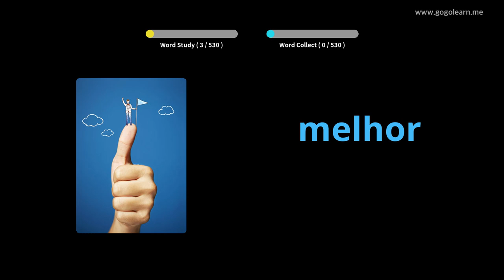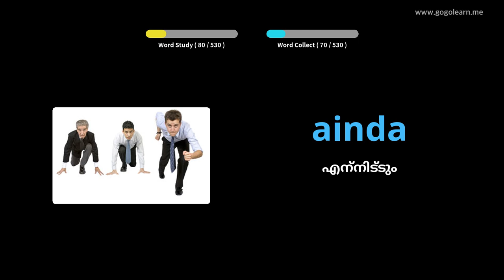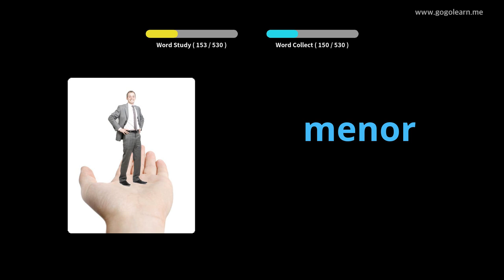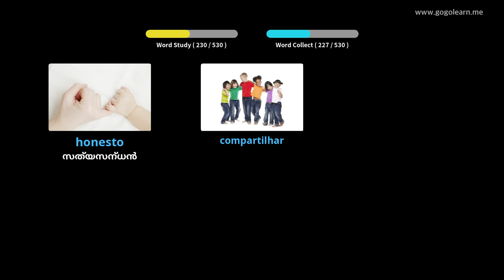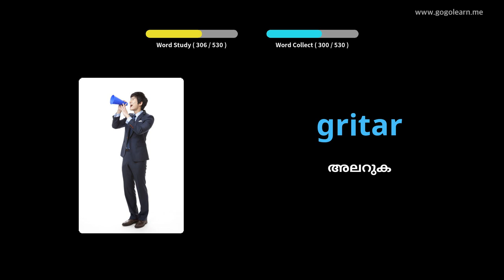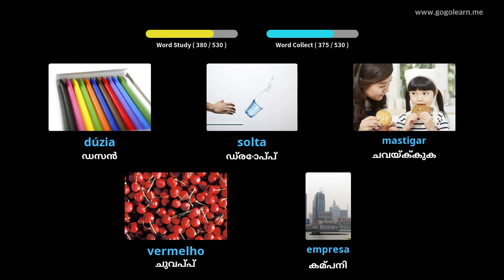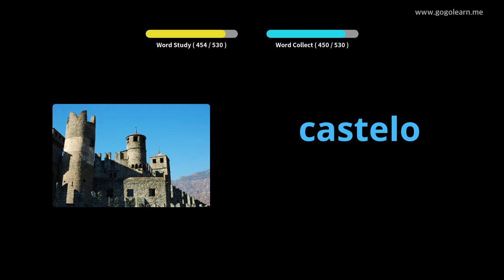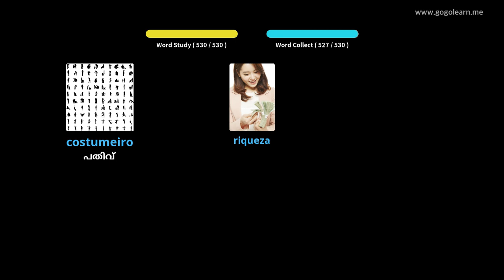പോർച്ചുഗീസ് പദാവലി ബേസിക് സെക്കൻഡറി സ്കൂൾ | Golearn